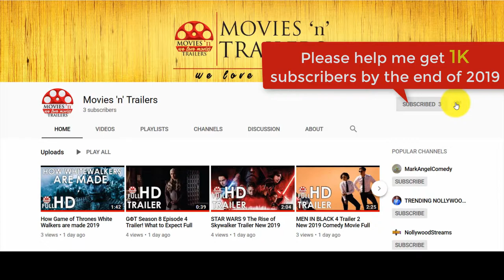THE POISON ROSE Trailer NEW 2019 Thriller Movie HD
Description
Inspired by classic film noir, Carson Phillips, an ex-football star turned PI, has a soft spot for a lady in distress.

CREDITS
Directors: Francesco Cinquemani, George Gallo
Writer: Richard Salvatore
Stars: Brendan Fraser, Famke Janssen, John Travolta